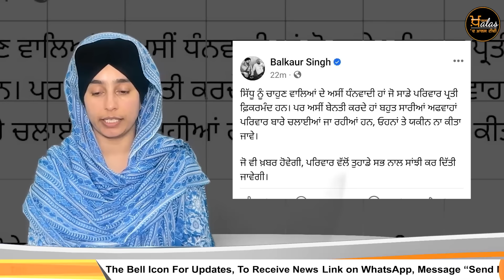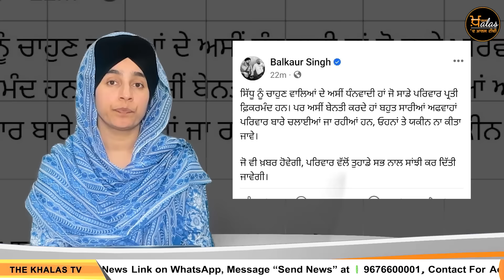ਪਾਣੀ ਮੁਫਤ, ਪਾਰਕਿੰਗ ਫ੍ਰੀ | 9 ਖਾਸ ਖਬਰਾਂ | THE KHALAS TV